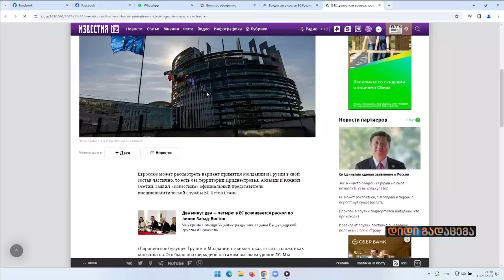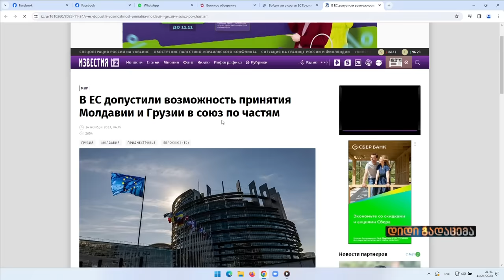დიდი გადაცემა / / 24.11.2023 /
| გადაცემის სტუმრები 👇
🔸 გოგა ხაინდრავა - კინორეჟისორი
🔸 ვატო შაქარიშვილი - კონსერვატიული მოძრაობა „საქართველო უპირველეს ყოვლისა“ დამფუძნებელი
🔸 ირმა სანაძე - კონსერვატიული მოძრაობა „საქართველო უპირველეს ყოვლისა“
🔸 ნუცა ლომაძე - კონსერვატიული მოძრაობა „საქართველო უპირველეს ყოვლისა“